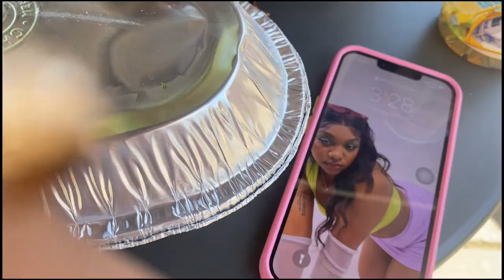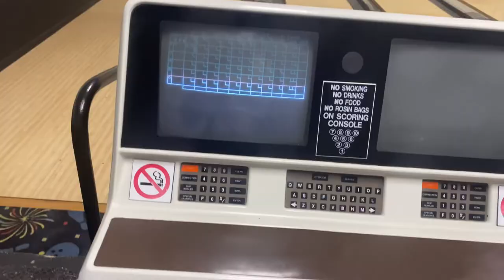VLOG| bowling date, makeup, chipotle day in my life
♡hi loves! Today I am bringing you all an actually interesting vlog and day in my life! In this video i will be doing so many fun festivities with myself and my love! Enjoy this dramatically chill day in my life lol.

FAQ and about me 🖤:
Age: 20
Sign: Capricorn ♡
Name: Janae'
film: my iphone 11/ app called vllo
niche: beauty, fashion, lifestyle